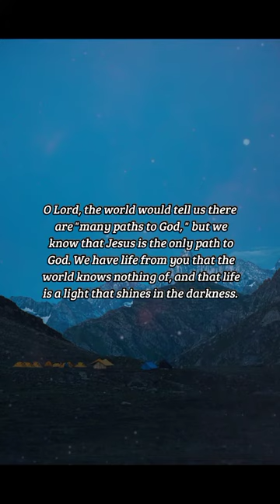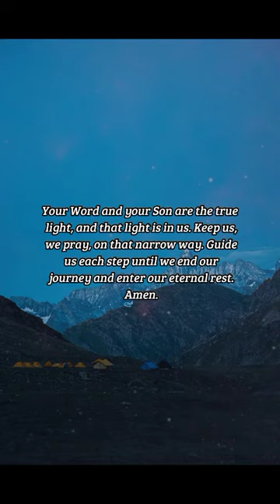BIBLE VERSE OF THE DAY - February 15, 2023 | night prayer | Your Daily Dose of God's Word.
Enter ye in at the strait gate: for wide is the gate, and broad is the way, that leadeth to destruction, and many there be which go in thereat: Because strait is the gate, and narrow is the way, which leadeth unto life, and few there be that find it.

Matthew 7:13-14

INSPIRATION:
The path to life is "narrow, " and few, Jesus says, there be that find it. But there are many who find the broad way that leads to death. Jesus is the only Way to the Father. There are numerous false religions and false christs in the world, and godly discernment is needed to know which is the way of life.

PRAYER:
O Lord, the world would tell us there are "many paths to God, " but we know that Jesus is the only path to God. We have life from you that the world knows nothing of, and that life is a light that shines in the darkness. Your Word and your Son are the true light, and that light is in us. Keep us, we pray, on that narrow way. Guide us each step until we end our journey and enter our eternal rest. Amen.

us